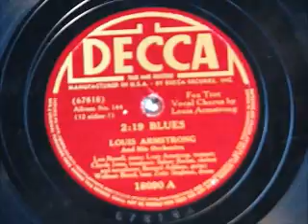2:19 BLUES by Louis Armstrong 1940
2:19 BLUES by Louis Armstrong 1940